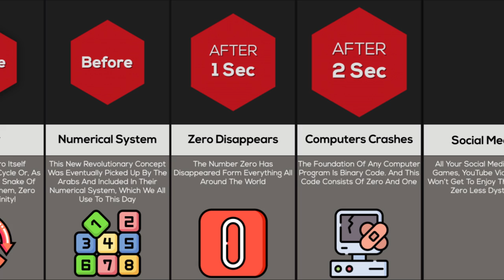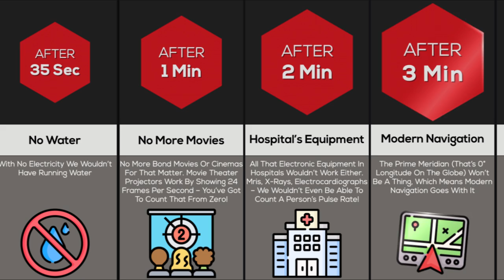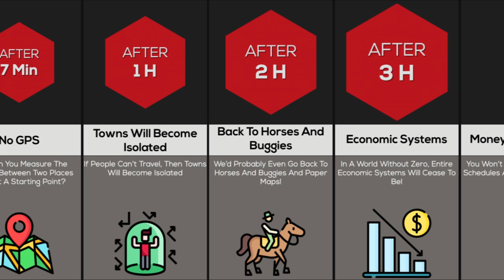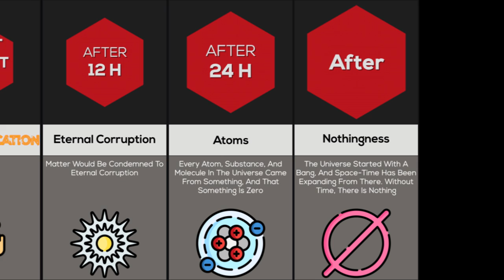Comparison: What Will Happen if Zero Disappeared for One Day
What does zero mean to you? Do you think it's just "nothing"? But have you ever wondered what our world would look like if you took away zero just for a day? Btw, you might be surprised to learn that zero hasn’t been around forever. Yes, we used to live in a world without it! It was invented in India during the 5th century.

But why did it take humanity so long to understand something as basic as “zero”? You can see those 3 birds perched on a tree branch or those 2 bees flying around your 1 can of soda. But zero? The absence of something? You never see it, never think about it because it’s not there for you to perceive! Yet zero is so incredibly important…